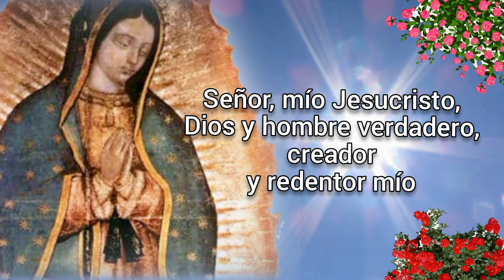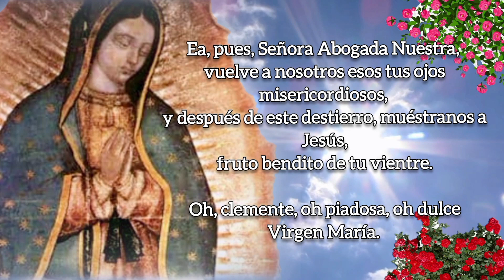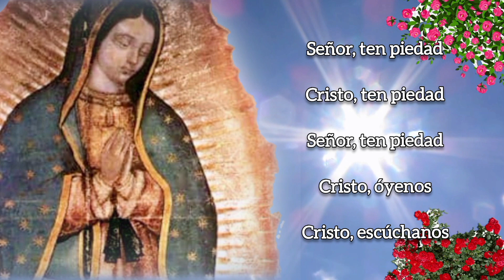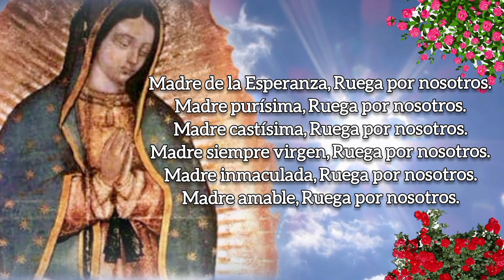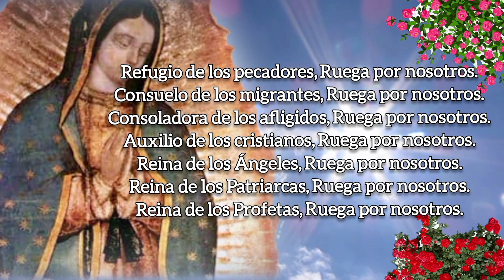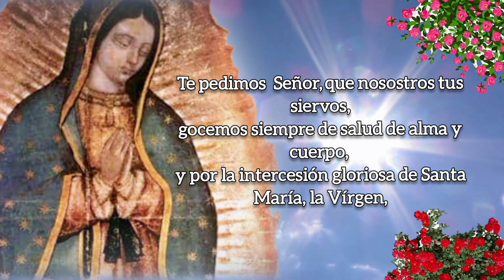SANTO ROSARIO DE HOY, DOMINGO 12 DE FEBRERO 2023.